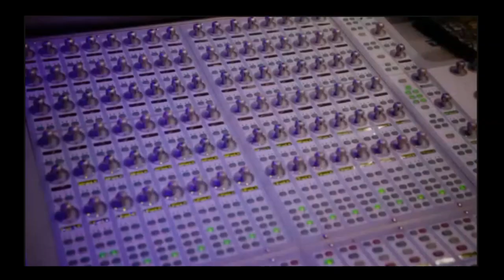Thalia proceso creativo | Gente de Zona| Especial Spotify